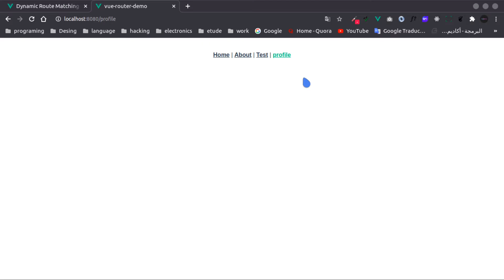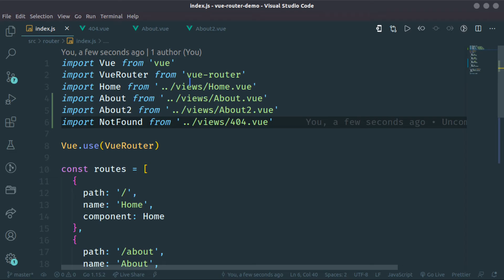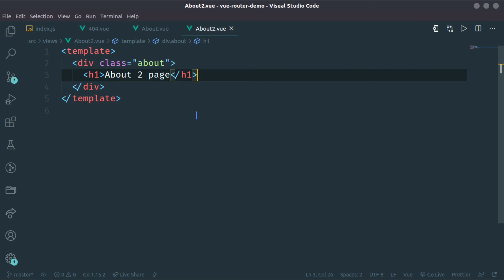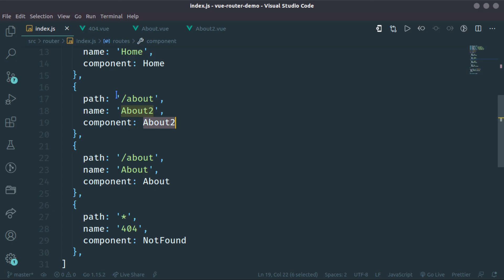#07 Vue Router -Catch all / 404 Not found Route & Matching Priority